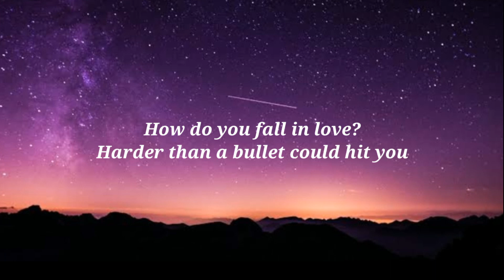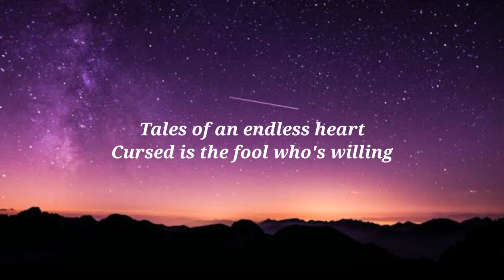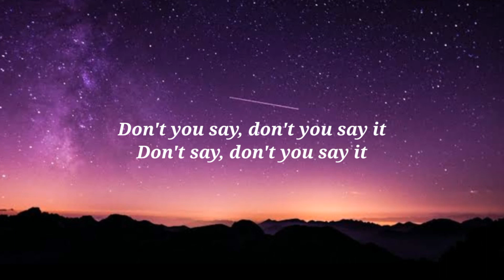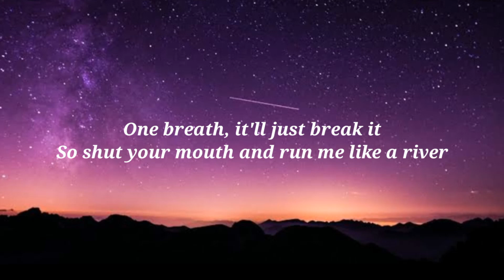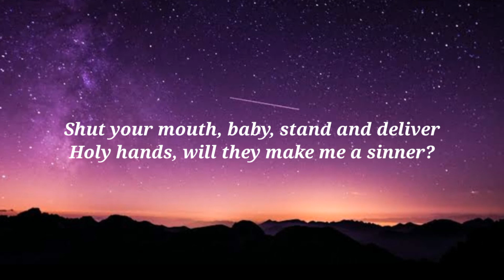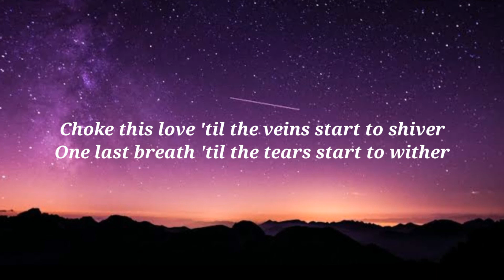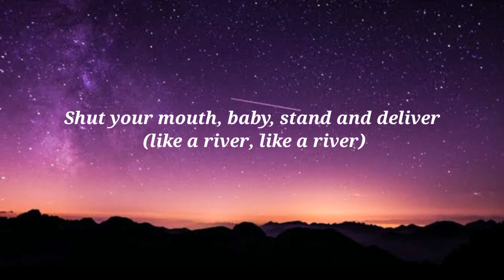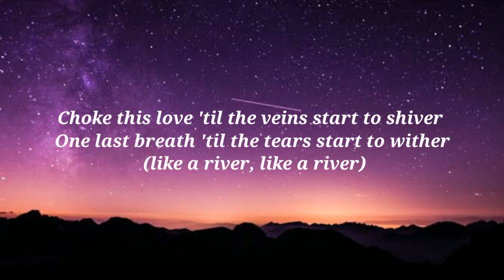Bishop briggs - River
Song                  River
Artist                 Bishop Briggs
Album               River
Licensed to
YouTube by      UMG (on behalf of Teleport Records / Island Records); UMPI, UMPG Publishing, LatinAutor - Warner Chappell, LatinAutor - UMPG, PEDL, ASCAP, CMRRA, UNIAO BRASILEIRA DE EDITORAS DE MUSICA - UBEM, Warner Chappell, BMI - Broadcast Music Inc., LatinAutorPerf, and 11 music rights societies